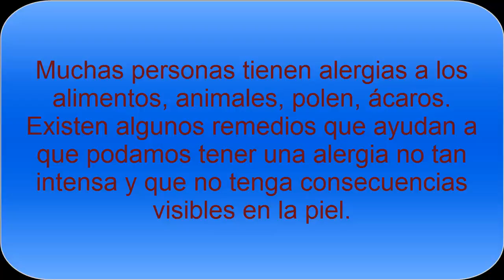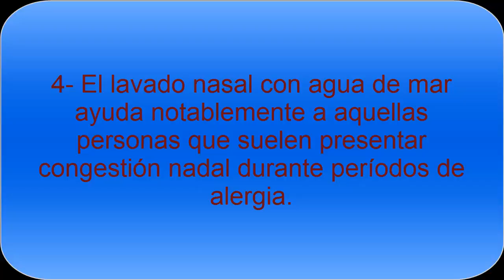Remedios naturales contra la alergia - Todo Nutrición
Diferentes remedios para combatir de forma natural las molestas alergias que muchas personas padecen. Son remedios que mitigan sus efectos.